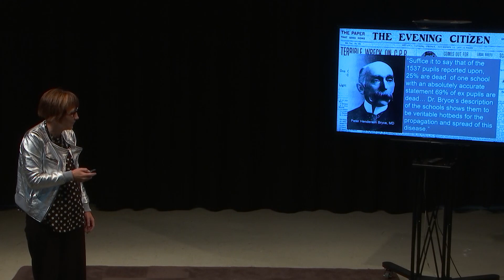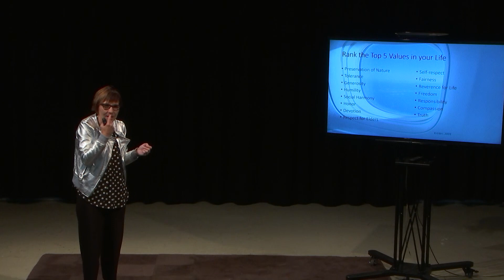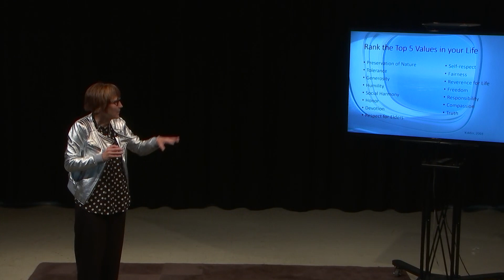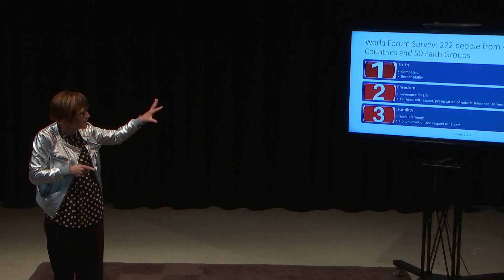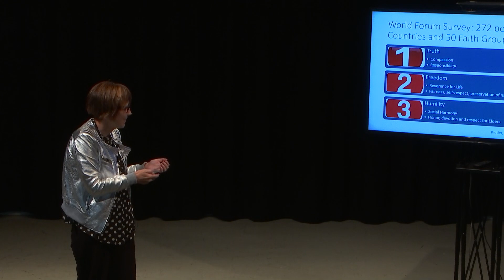Cindy Blackstock visits Charles Sturt University, Bathurst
Over her 25-year career, Professor Blackstock has worked in child protection and for the rights of Indigenous children. She has worked closely with Indigenous leaders to assist the United Nations Committee on the Rights of the Child in coming up with, and implementing, a General Comment on the Rights of Indigenous Children.